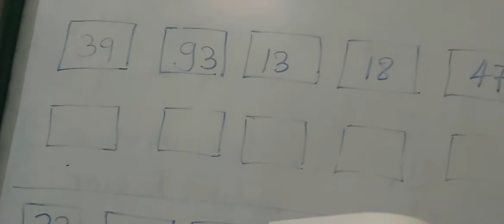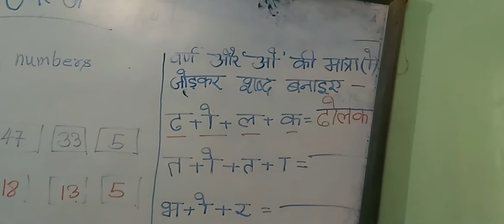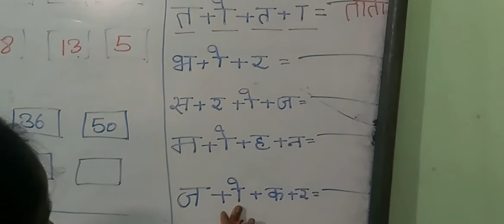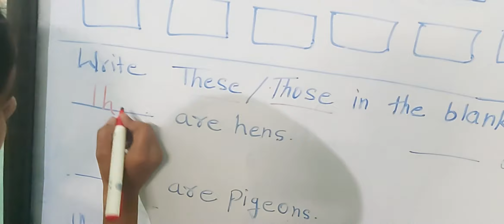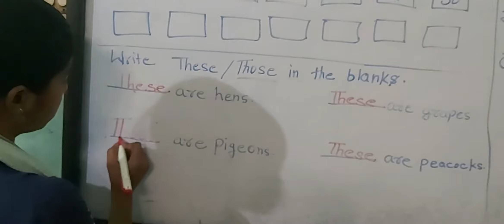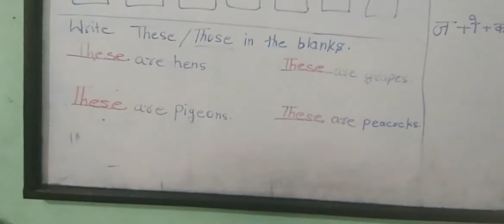Ukg homework part 28